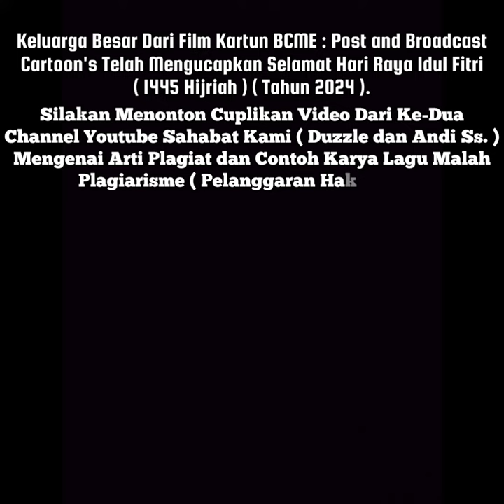Tarian Pertama Menyambut Bulan Syawal ( Idul Fitri ) ( Feat. @Duzzles dan @andiss1963 )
Keluarga Besar Dari Film Kartun @PostandBroadcast2019 Telah Mengucapkan Selamat Hari Raya Idul Fitri ( 1445 Hijriah ) ( Tahun 2024 ).

Minal 'Aidin Wal Fa'idzin Maaf Lahir dan Batin 🙏

Biasanya Ucapan Idul Fitri Yang Berisi Do'a dan Harapan Terhadap Keberkahan Dari Berbagai Seluruh Dunia Sedangkan Ucapan Idul Fitri Dari Lagu " Hari Lebaran ( Idul Fitri ) " Karya Seorang Komponis Legendaris Yang Bernama ( Alm. ) Ismail Marzuki Akan Dijadikan Sebagai Ungkapan Minta Maaf Di Negara Indonesia dan Negara Malaysia. Lagu " Hari Lebaran ( Idul Fitri ) " Pertama Kali Diciptakan Dengan Latar Belakang Dari Negara Indonesia Pada Tahun 1950.

( Alm. ) Ismail Marzuki Telah Menciptakan Lagu " Hari Lebaran " Pada Tahun 1950 Setelah Pemerintah Kolonial Belanda Menjalankan Pemerintahan Dari Negara Indonesia Pada Akhir Tahun 1949. Lagu " Hari Lebaran ( Idul Fitri ) " Pertama Kali Dinyanyikan Oleh Didi dan Diiringi Oleh Grup Vokal " Lima Seirama ". Hal Seperti Ini Lagu " Hari Lebaran ( Idul Fitri ) " Menjadi Terkenal Setelah Dinyanyikan Ulang Sampai Menjelang Hari Raya Idul Fitri.

( Alm. ) Ismail Marzuki Telah Memotret Realitas Kesenjangan Sosial Pada Masa Pemerintahan Kolonial Belanda. Selain Itu, Lagu " Hari Lebaran ( Idul Fitri ) " Yang Akan Dijadikan Sebagai Lagu Nasional Pertama Kali. Hal Seperti Ini Lagu " Hari Lebaran ( Idul Fitri ) " Telah Menjelaskan Kata " Korupsi " Dalam Lirik Lagu Yang Akan Dijadikan Sebagai Kritik Atas Maraknya Korupsi Dalam Pemerintahan.

Meskipun Lagu " Hari Lebaran ( Idul Fitri ) " Demi Memberikan Warna Terhadap Kosakata Terbaru Dari Lirik Pertama Bait Ke-dua " Minal 'Aidin Wal Fa'idzin ", Akan Tetapi Diikuti Oleh Lirik Pertama Bait Ke-empat " Maafkan Lahir dan Batin " Malah Disalahartikan Bagi Masyarakat Indonesia Demi Memaafkan Lahir dan Batin. Makna Sebenarnya " Minal 'Aidin Wal Fa'idzin " Adalah Semoga Kita Termasuk Golongan Yang Kembali Mendapatkan Fitrah dan Meraih Kemenangan.

Maksudnya Makna " Minal 'Aidin Wal Fa'Idzin " Yang Dapat Digunakan Demi Mendo'akan Terhadap Sesama Umat Muslim Supaya Kita Kembali Fitrah dan Meraih Kemenangan Dalam Bentuk Amalan Puasa Bisa Diterima Oleh Allah Swt. Di Hari Lebaran ( Idul Fitri ).